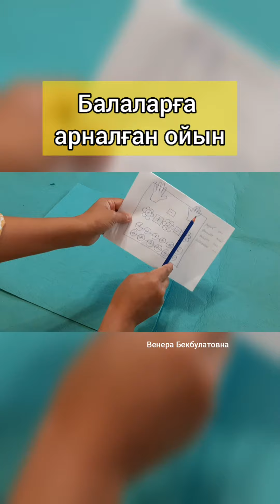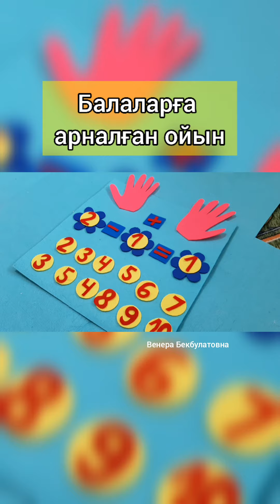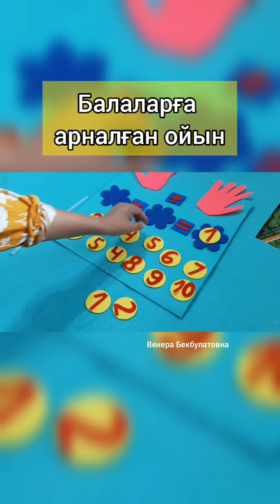Балаңызды санауға, есеп шығаруға үйрететін ойын. Дидактические игры.Логические игры. Мад видео сабак